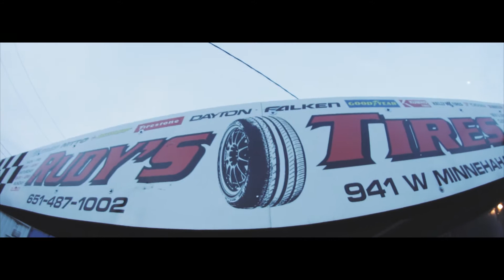Grumpy Old Men "Talk A Lot "OFFICIAL VIDEO!!!"